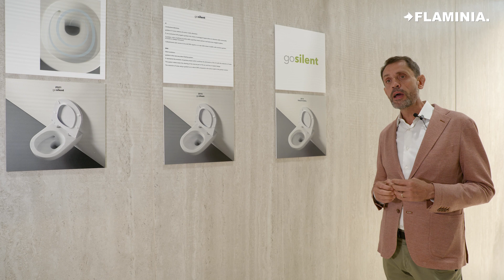Cersaie 2022 | Ceramica Flaminia - Alessio Pinto presents GoSilent system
A dialogue between technical innovation and design: Flaminia returns to Cersaie with the innovative GoSilent system, an evolution of the GoClean project, the rinsing system which, in addition to facilitating the cleaning of the toilet, reduces its noise.
Alessio Pinto, architect and designer of the Flaminia team, illustrates the technology behind GoSilent in the video interview made during Cersaie.

Interview by Archiproducts at Cersaie 2022